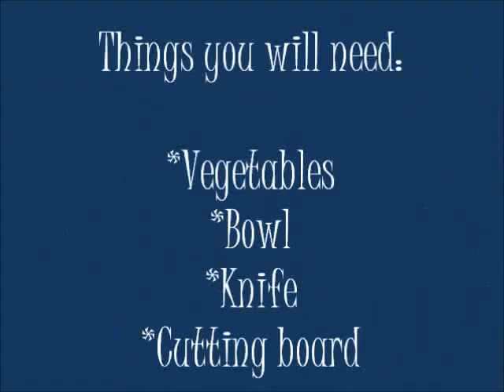How To Make A Guinea Pig Salad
READ! Heyy guys!  Today's video is just me making the piggies a salad. I'm so proud of this video, I feel its my best yet! :) even though its short. IT MEANS THE WORLD TO ME! :)